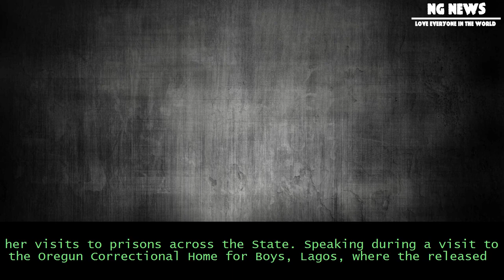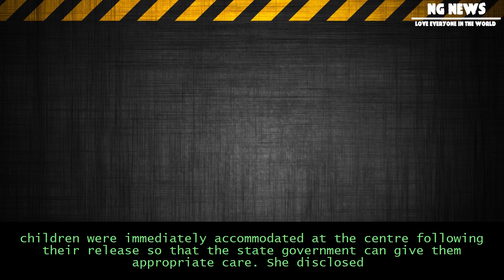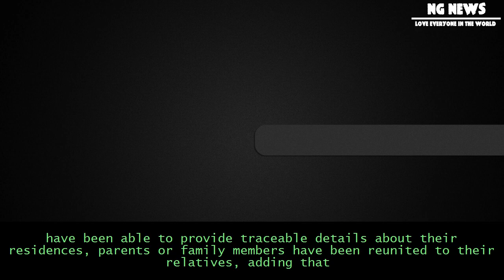[NG News] Lagos rehabilitates freed badagry prison teenagers, unites them with family members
Lagos rehabilitates freed badagry prison teenagers, unites them with family members